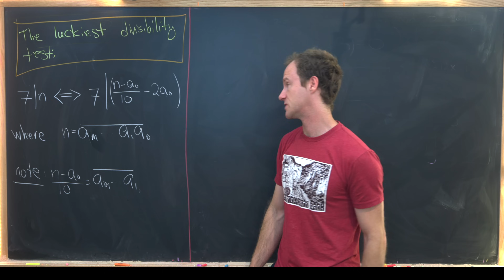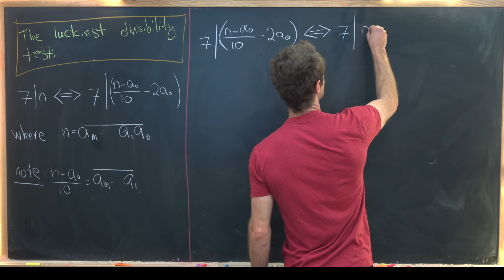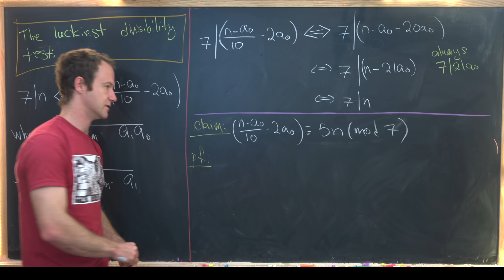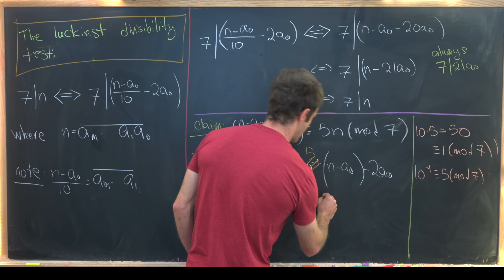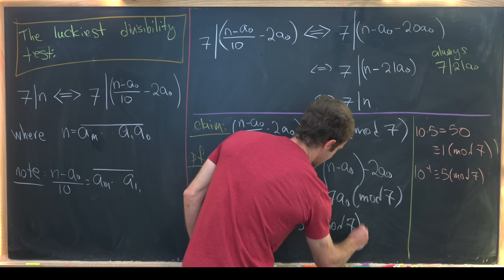The Luckiest Divisibility Test